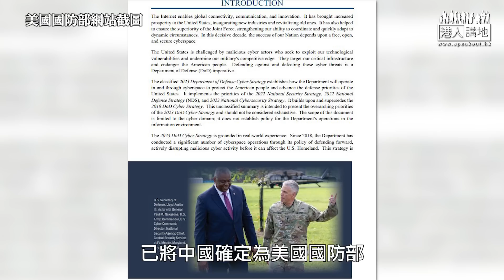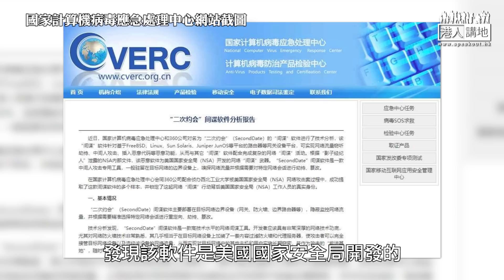【直播】【焦點短打】EP392：美國對華大打「網戰」 拉幫結派自暴其醜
//美國擁有先進的電腦及互聯網技術，從來只顧將這種優勢用於追逐無止境的霸權地位和對別國的掠奪，卻不會將之使用在人類福祉的開發和研究方面。//

主持：呂暢能